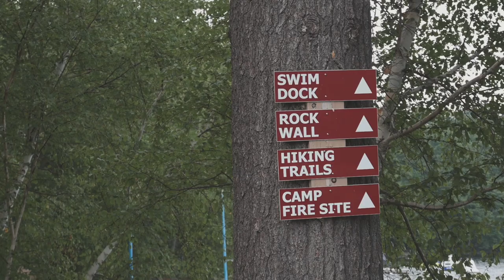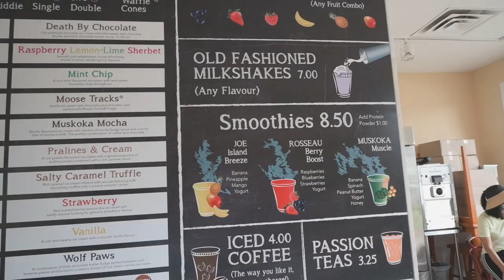Ontario's Best Kept Secret - Camp Frenda on Lake Rosseau | VLOG #9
5 people, 5 night stay, including 3 square meals a day, all activities included, at a Christ-centred camp situated on Lake Rosseau in Muskoka, for just under $800!  If that isn't value, I don't know what is.

Part 2 of our Collingwood/Camp Frenda VLOG focuses on the daily activities we enjoyed during our stay during Family Camp #3.  Camp Frenda is a summer camp that primarily does youth camps, but they make a few weeks available to everybody for "Family Camp".  I've been to several Adventurer Camps in the past, and the experience is always excellent, this year was no exception.  The kids enjoyed there time so much they're already asking if they can go again.

Towards the end of the trip, we were hit by a storm that toppled some trees and did some minor damage. They could definitely use so help to offset the cost of the damages.  I make sure to include Frenda in my offerings, but if you'd like to support the ministry, you can do so in the link below to help out:

See you next year Camp Frenda.

We're currently using the free version of DaVinci Resolve to create our Object Lesson videos.  We're trying to raise funds to purchase the full Studio version of the software which removes the limitations of the free version.

Gear Used
Cameras
Nikon Z50
D750

Lenses
Nikkor 16-50mm 3.5

PC
CPU - AMD Ryzen 9 3900X
GPU - AMD Radeon VII
RAM - 32 GB Ballistix Sport
WD SN750 -500 GB NVME